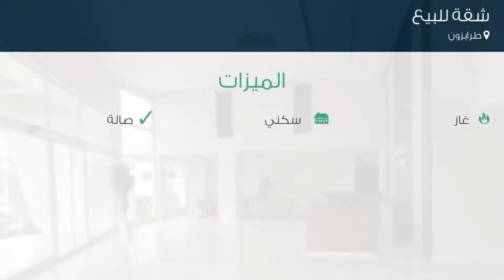شقة للبيع في طرابزون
تفاصيل العرض:-

رقم: 3700227

ميزات:-

3 الغرف, 1 غرف أخرى, 2 عدد دورات المياه, 5 رقم الدور, غاز, سكني, صالة